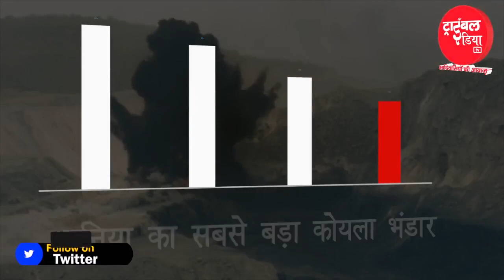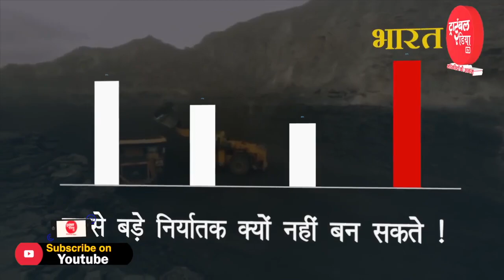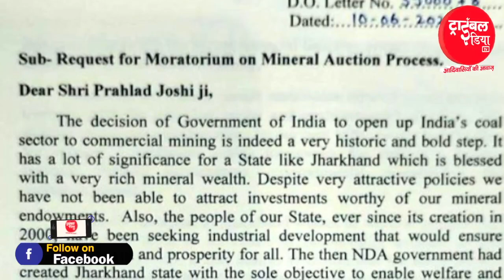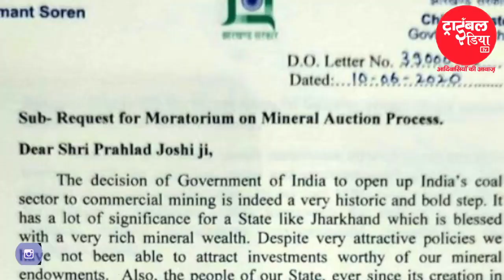कोल ब्लॉक की नीलामी को लेकर हेमंत सरकार सुप्रीम कोर्ट जाएगी || Coal Block Auction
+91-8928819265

Jharkhand Bureau
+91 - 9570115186